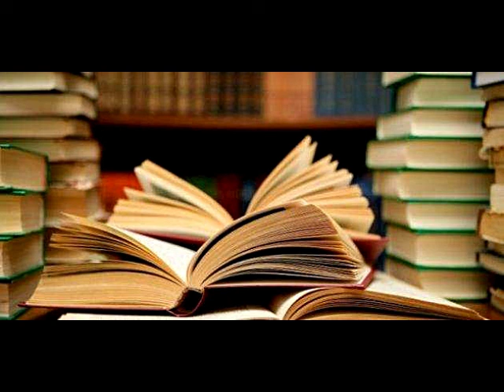MC- Level 2 - mc0027-Dr.Hesham El Borgy- communication technology (Arabic)- 14/4/2021